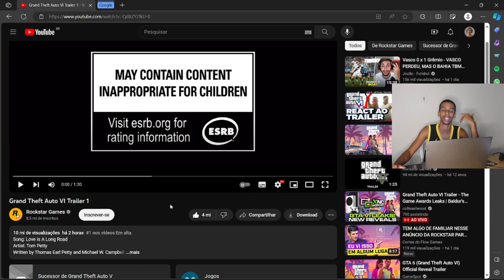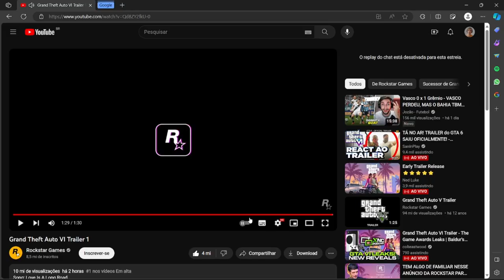GTA 6 trailer OFICIAL DEPOIS DE 10 ANOS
Bem-vindo(a) ao meu canal! Aqui você encontrará diversos vídeos como esse e muito mais. O nosso canal é novo, e contamos muito com o like de vcs, já que é de grande importância para crescermos no You Tube.